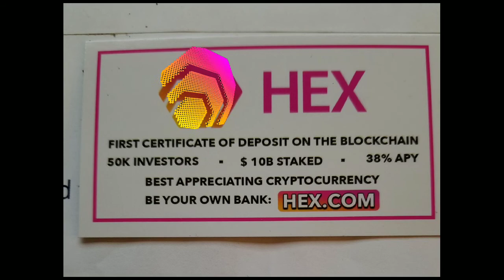PulseChain Hex Talk